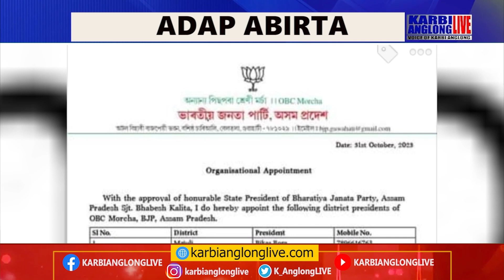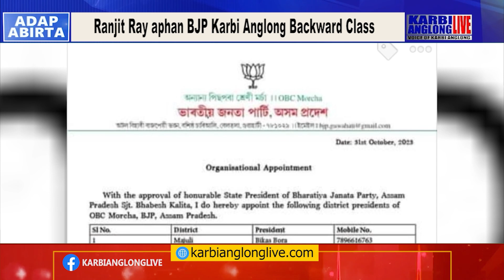Albert Bey SSB (Bravo) parade commandant arpu kelong pen Karbi arat aphan nongme kevan.